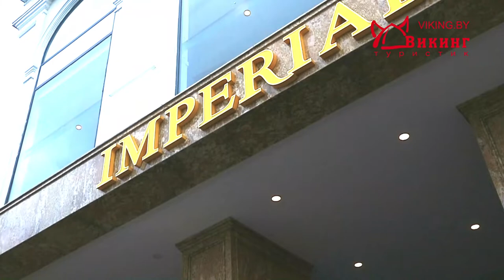История индустрии Винперла. Вьетнам, парк развлечений Vinperl.